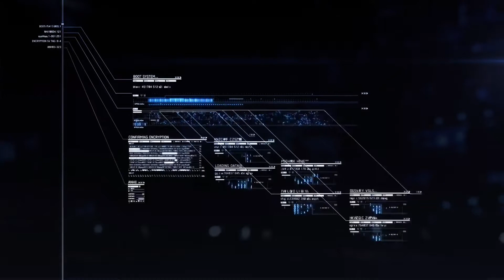(Ace Combat 7) Mission 6 Long Day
New Ace Combat 7 video enjoy :)